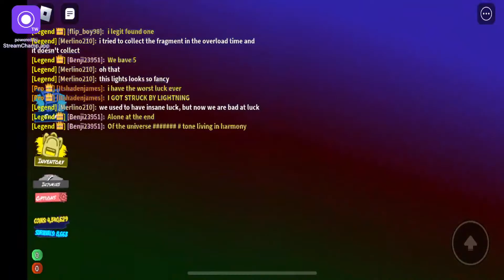NATURAL MERGE THREAT YOUR DOOM!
why do i get this but not tartarus what in the world